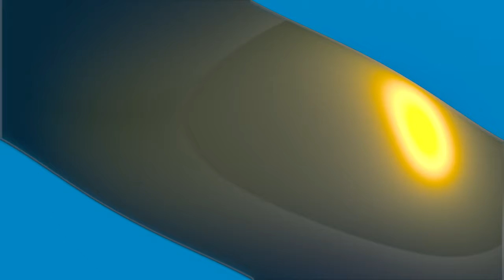DJ Khaled Cringe Compilation Reaction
You smart. You Loyal. Yous a genius!!! A lot!!!